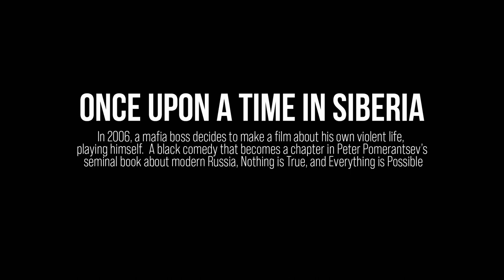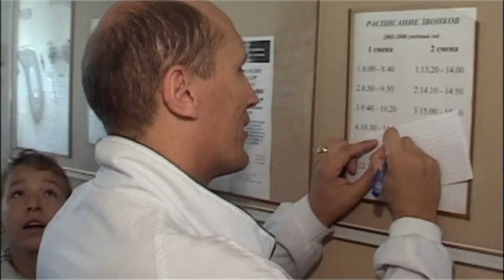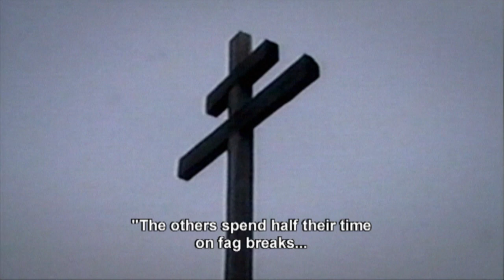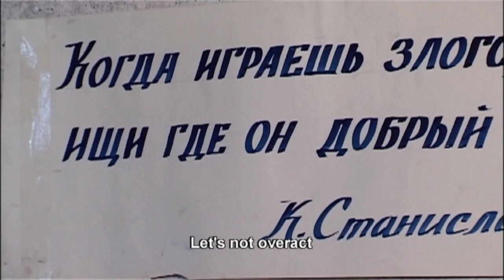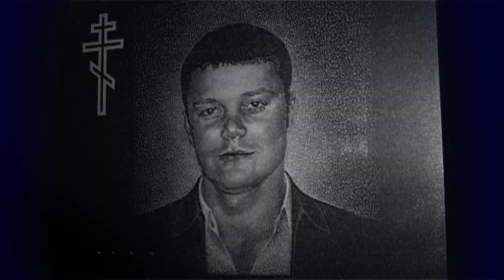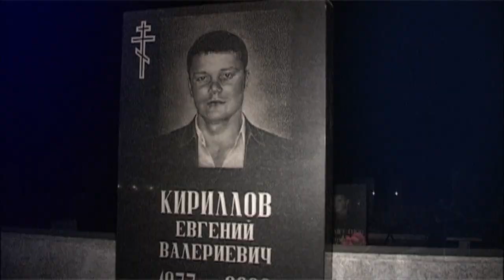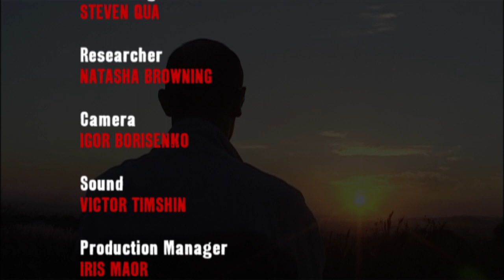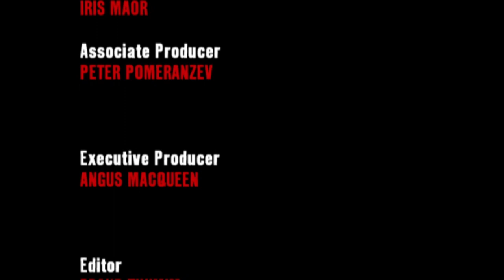Once Upon a Time in Siberia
ONCE UPON A TIME IN SIBERIA is the story of a mafia boss who decides to make a film about his own take-over of a small town. The films forms one of the chapters of Peter Pomerantsev’s seminal book about modern Russia, Nothing is True, and Everything is Possible.

Director: Paul Berceller
Producers: Liana Pomerantseva
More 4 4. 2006